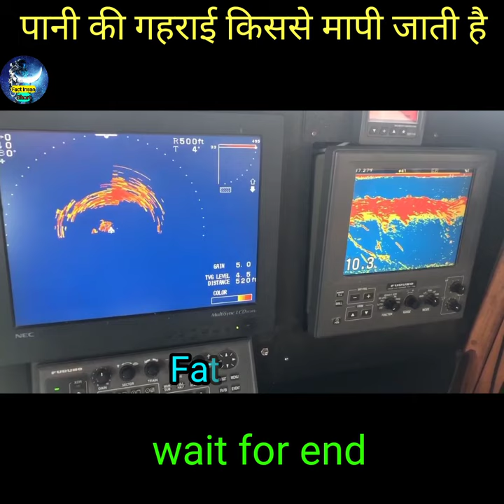पानी की गहराई किस Device से मापी जाती है